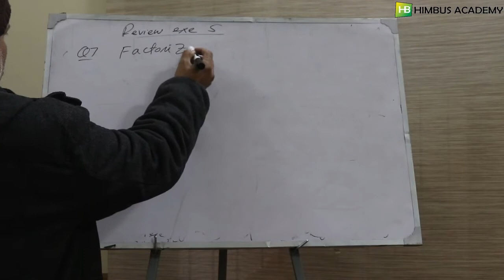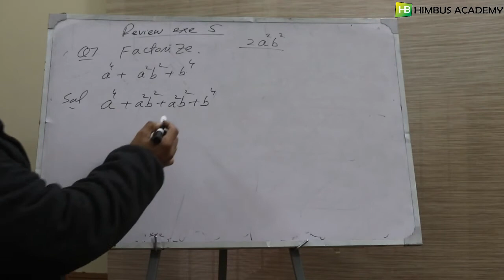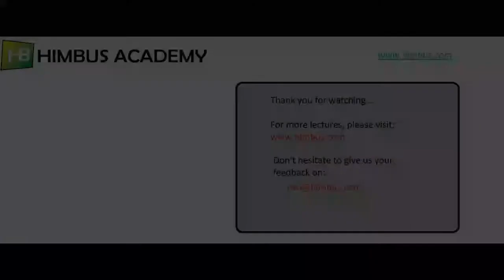Review exercise 5 question # 07 (9th class mathematics kpk textbook board)